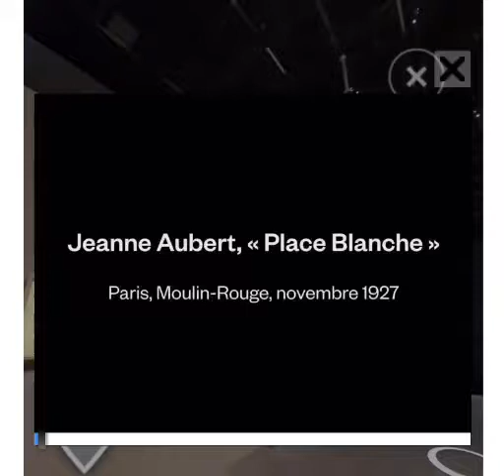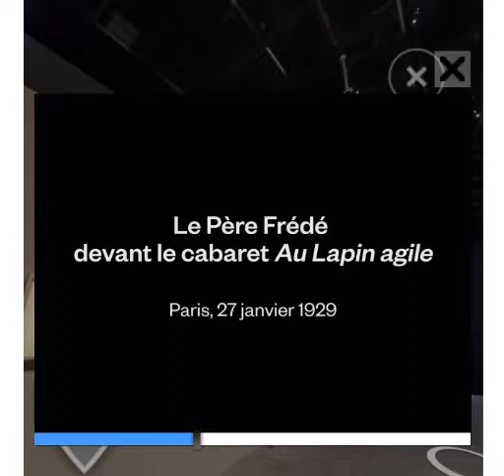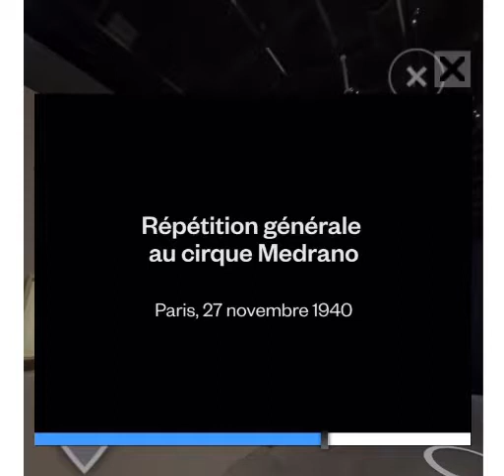Jeanne Aubert 'Place Blanche', Moulin Rouge, 1927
Actividad creativa para la clase de Teoría de la Literatura y Artes.
Grupo Cubismo.